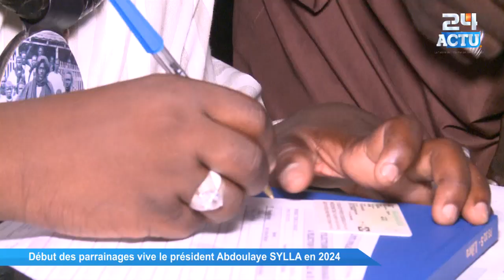Début des parrainages vive le président Abdoulaye SYLLA en 2024